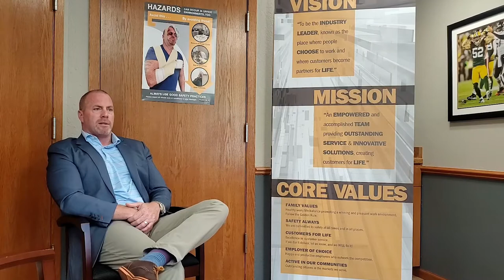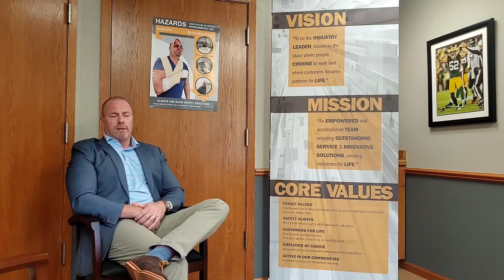2021 National Forklift Safety Day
This National Forklift Safety Day, Fairchild Equipment President, Van Clarkson, shares a message with our customers and communities about our commitment to Safety Always - both our employees and our customers.